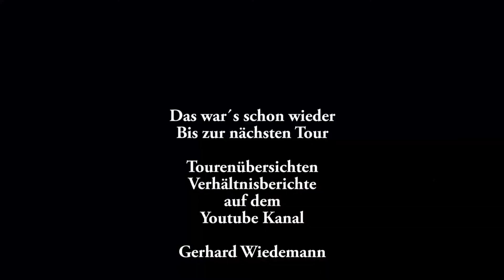(Frühjahrs-) Skitour auf das Gamsjoch aus der Eng nach Strassenöffnung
Skitouren: Verhältnisbericht, Tourenübersicht der Skitour auf das Gamsjoch aus der Eng nach Strassenöffnung mit Abfahrtsvariante ins Laliderer Tal, Wiederaufstieg ins Hohljoch und Abfahrt durch den Engen Grund.